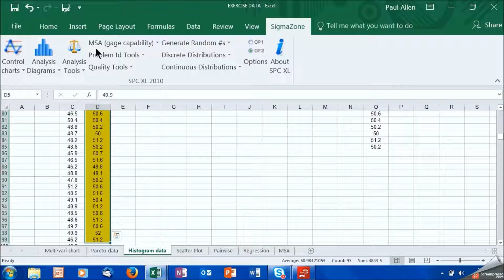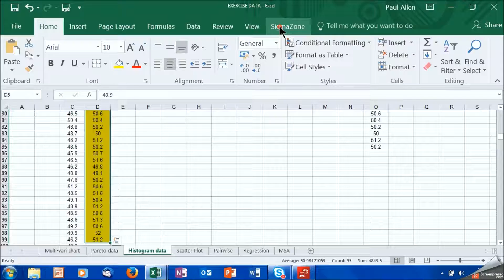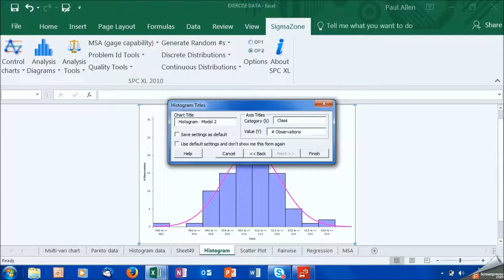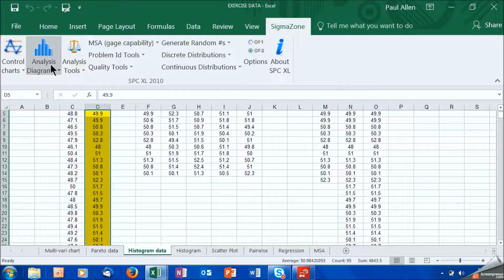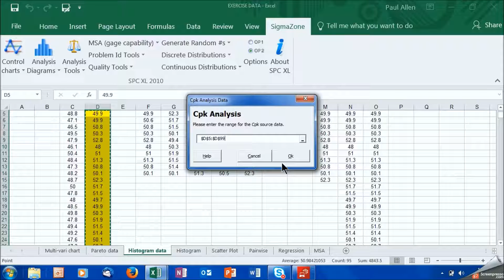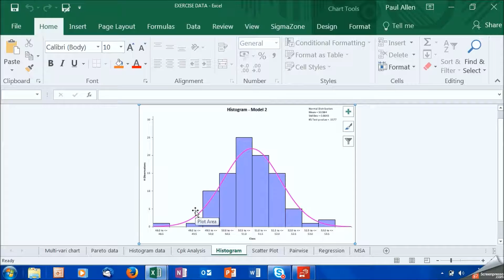Complexity Made Simple - Using SPC XL for Run Charts, Histograms, Cpk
A Simple tutorial for run charts histograms and Cpk diagrams. Why you need all 3 together and how to do them using SPC XL software.
Lean Six Sigma
Six Sigma